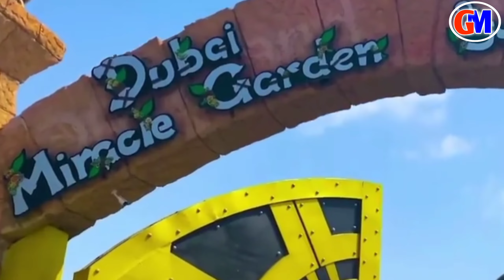Dubai Garden || Amazing Garden of Dubai || Ghumne Maanchhe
amazing garden of dubai dubai garden this is the amazing garden in the world